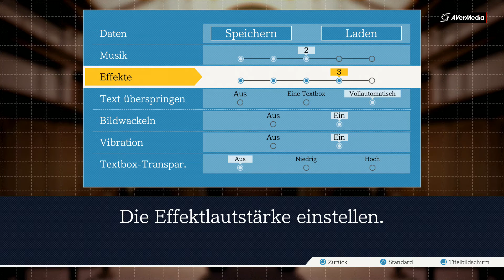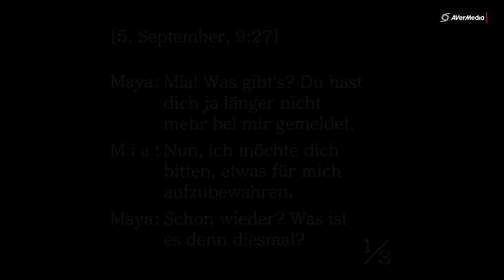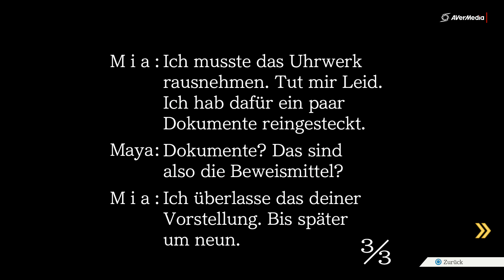Phoenix Wright Ace Attorney Part 3 Die Zeugin